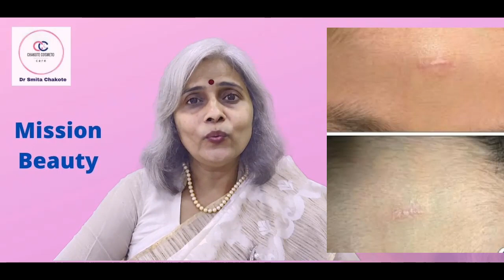Mission Beauty सुंदर मी होणारच 23- A True story of scar(Makeover Journey) - Fractional CO2 Laser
makeovers from ugly to beautiful affirmations for beautiful face co2 laser treatment for scars story of father and daughter relationship
This is a True story of  a Young Girl with a scar on her face given by her Father's anger with Laser we reduce the scar with Doctor's Motivation and affirmation anger evaporated.
 10 years of anger evaporated and a real father to daughter love relationship established. A True Makeover journey .